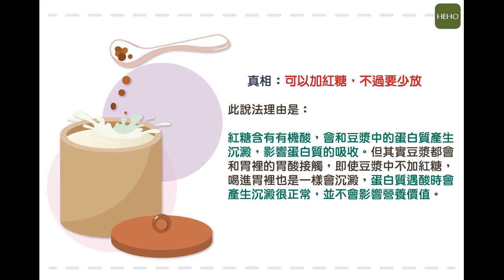豆漿迷思，打破謠言！｜健康小撇步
民間總流傳著一些「負面消息」，好像喝豆漿有各種禁忌。
但事實真是如此嗎？再來就來為大家揭開真相～